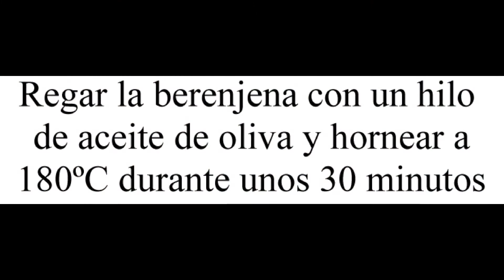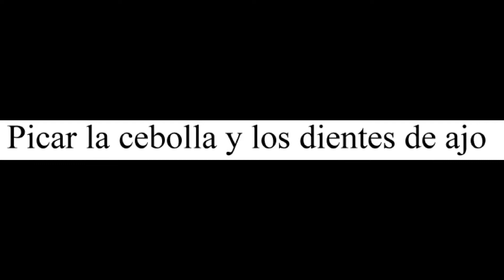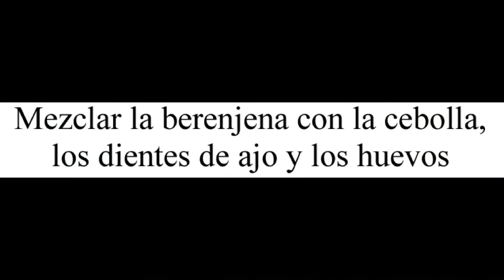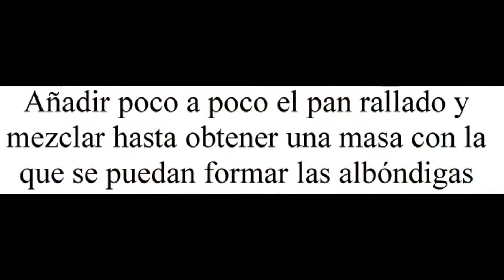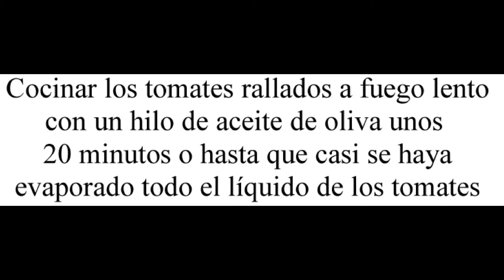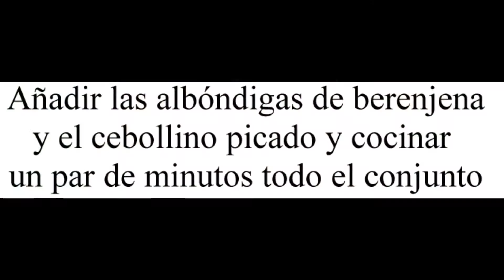Albóndigas de berenjena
Devorando España

Hoy te enseño a preparar unas albóndigas de berenjena, una forma muy sencilla de comer albóndigas vegetales acompañadas de una salsa hecha únicamente con tomate rallado.

Para evitar que la masa de albóndigas quede excesivamente compacta, añade poco a poco el pan rallado hasta conseguir una masa que aún esté húmeda, pero con la que se puedan formar con facilidad bolas.

Con los ingredientes que te indico puedes preparar cuatro raciones de albóndigas de berenjena con salsa de tomate.

¿Habías comido alguna vez albóndigas vegetales? ¿Qué te parece esta salsa hecha únicamente con tomate natural?

Para preparar estas albóndigas de berenjena necesitaras:

- 700 gr. de berenjena

- 125-150 gr. de pan rallado

- 10 tomates canarios

- 2 dientes de ajo

- 2 huevos

- 1 cebolla

- Harina

- Cebollino picado

Para preparar estas albóndigas de berenjena debes seguir los siguientes pasos:

- Corta la berenjena por la mitad longitudinalmente y hacer unos cortes en forma de rejilla sobre la carne de las berenjenas.

- Regar la berenjena con un hilo de aceite de oliva y hornear a 180ºC durante unos 30 minutos.

- Dejar enfriar, retirar la carne de las berenjenas y trocearla.

- Pelar y picar la cebolla y los dientes de ajo.

- Pochar la cebolla y los dientes de ajo.

- Mezclar la berenjena con la cebolla, los dientes de ajo y los huevos.

- Añadir poco a poco el pan rallado y mezclar hasta obtener una masa con la que se puedan formar las albóndigas.

- Coger porciones de masa y darles forma redonda.

- Enharinar las albóndigas y dorar en aceite caliente.

- Rallar los tomates.

- Cocinar los tomates rallados a fuego lento con un hilo de aceite de oliva unos 20 minutos o hasta que casi se haya evaporado todo el líquido de los tomates.

- Añadir las albóndigas de berenjena y el cebollino picado y cocinar un par de minutos todo el conjunto.